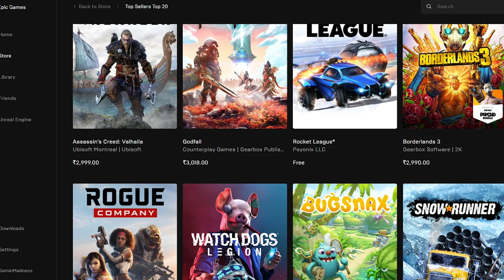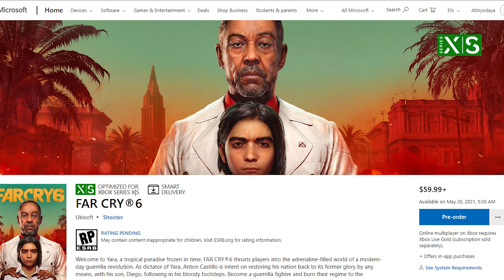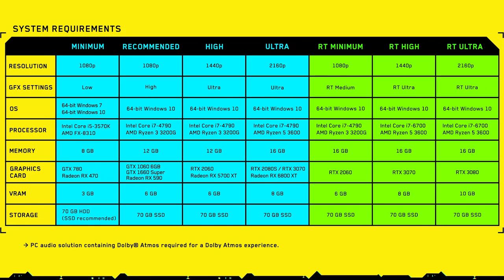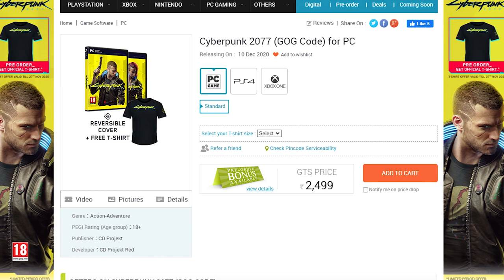Far Cry 6 Release Date Leaked? | Top Gaming News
Far Cry is easily one of the best Single Player FPS franchises out there and the upcoming game with it's star studded cast might be coming sooner than you think! Learn more as GaminMadness walks us through with the Top Gaming News

00:00 Intro
00:19 Epic Store added support for Indian Rupees
01:46 World of Warcraft Game Designer left Blizzard
03:16 Assassin's Creed Valhalla Sales
03:55 Far Cry 6 Release Date Leaked
05:30 Playstation has a response to Xbox Game Pass Service
06:55 Call of the Seas release date confirmed
07:59 Cyberpunk 2077 Updated System Requirements
09:20 New James Bond Game from IOI Studios